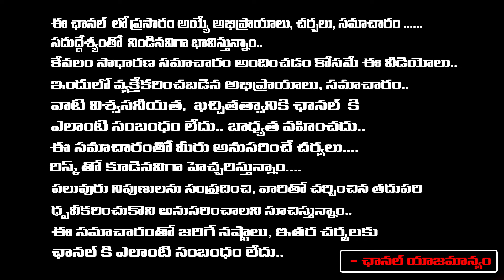Third Degree To Jani Master, Loud Shouts Out..! | Shocking Facts Revealed | Director Geetha | RED TV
Third Degree To Jani Master, Loud Shouts Out..! | Shocking Facts Revealed | Director Geetha | RED TV TELUGU